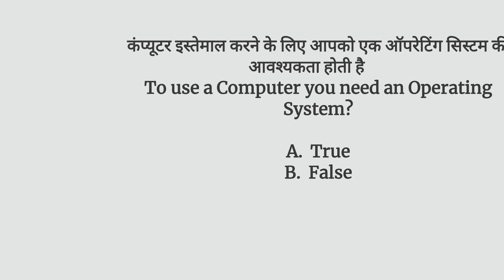To use a Computer you need an operating systems true or false